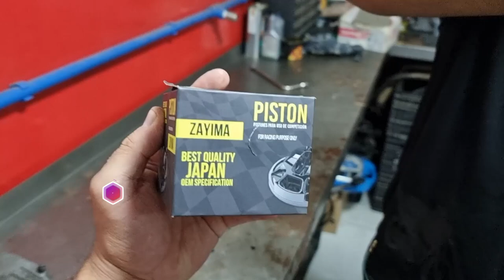MOTOR 160 4MM PIRATÃO COM MAIS DE 250cc! MAIOR CURSO JA VISTO